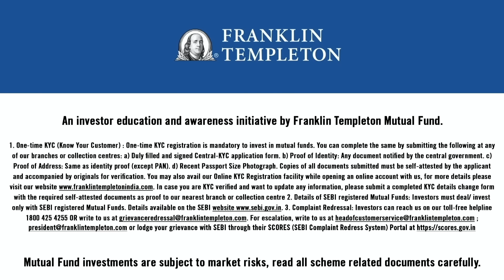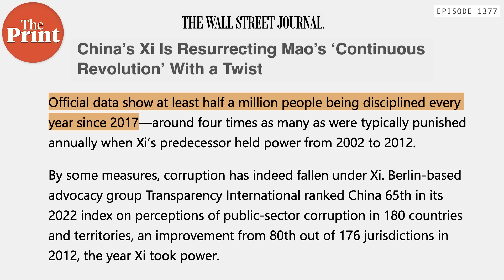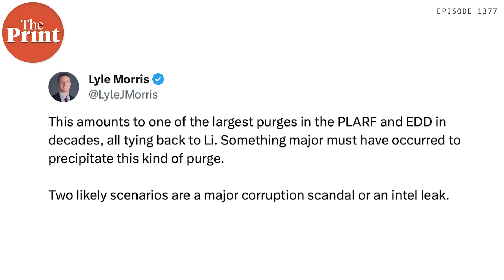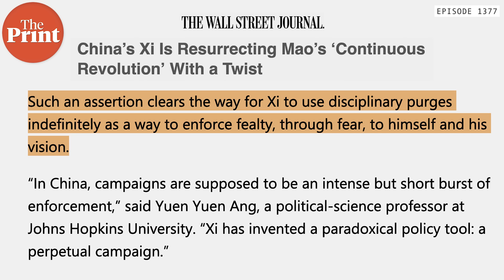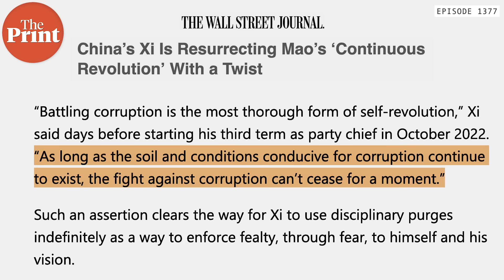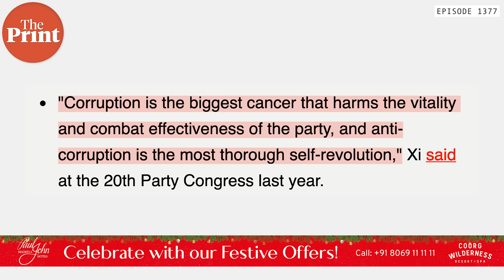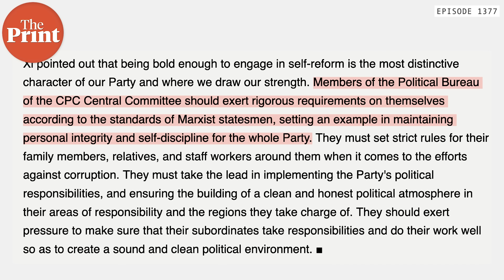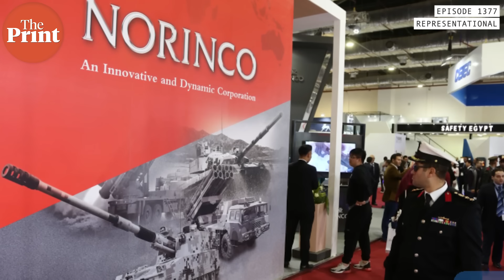Inside Xi Jinping’s massive defence & military-industry purge: Corruption, ‘self-revolution’, combat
Chinese President Xi Jinping has been carrying out a purge within the corridors of power as part of his “crackdown” on the “cancer of corruption”. The latest officials netted in this drive, now in its second decade, include nine top generals and three leaders of state-owned military enterprises. In episoe 1377 of CutTheClutter, Editor-in-Chief Shekhar Gupta discusses Xi’s purge, what’s driving it, and how it plays into his larger strategic agenda.